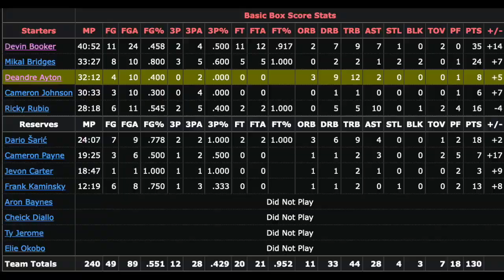S2 - Deandre Ayton vs 76ers | 11/8/2020